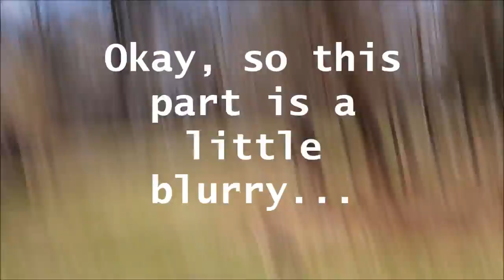Geese.MOV {A comedy film..!}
A funny vid about geese..

More comedy films to come...